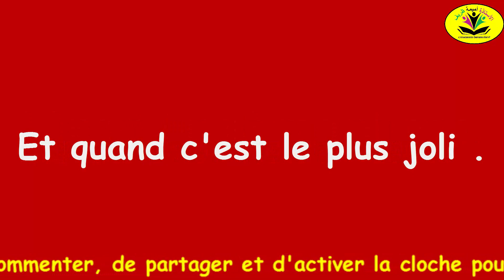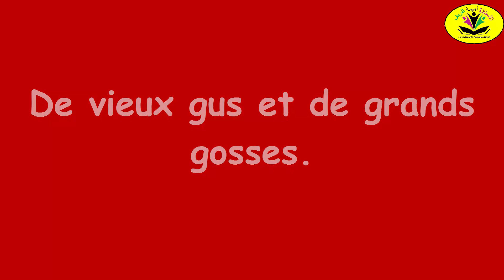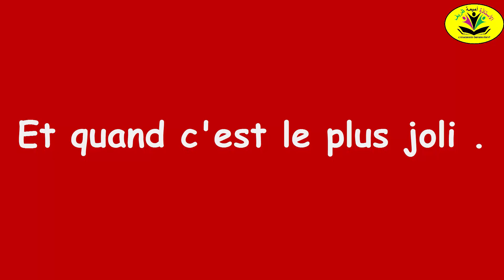Chanson "La télévision"/Lyrics de Pierre Menanteau (1895-1992), mise en musique par : Oumaima Daryf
Chanson "La télévision" / Lyrics de Pierre Menanteau (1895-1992)
et mise en musique par : Oumaima Daryf

La télévision

Quand on branche la télé,
Mes amis, quel défilé!

Le négus, le roi d'Ecosse,
De vieux gus et de grands gosses.

Cendrillon dans son carrosse,
La veloce Carabosse.

Chevauchant son balai-brosse,
Des prélats, des porte-crosses.

De beaux blonds, des rousses rosses,
Des colosses,Des molosses.

Des rhinocéros atroces.
Et quand c'est le plus joli .
Les enfants ! C'est l'heure ! Au lit!